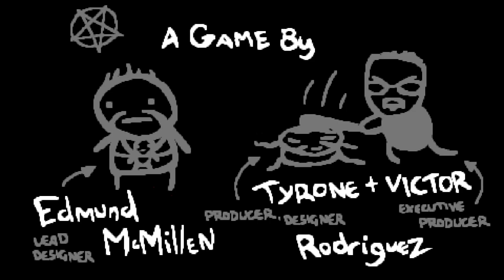Abendlicher Stream!^^ Mal sehn, was alles gezockt wird!